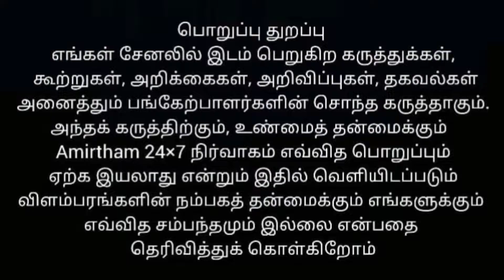செங்கல்பட்டு மண்ணின் வளங்களும் அதன் பெருமைகளும்.